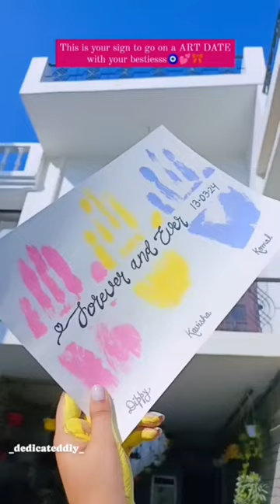art and craft #👍✨💖🌈